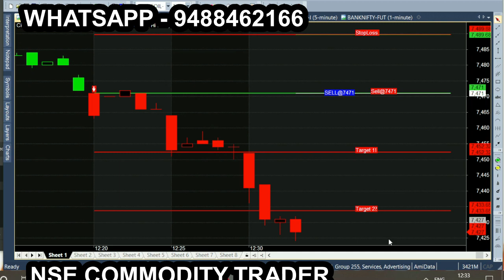bank nifty & crude oil Oct 19 - sep 28 chart calls view